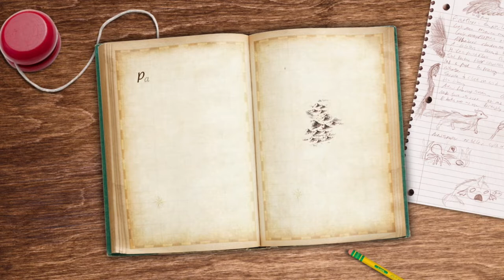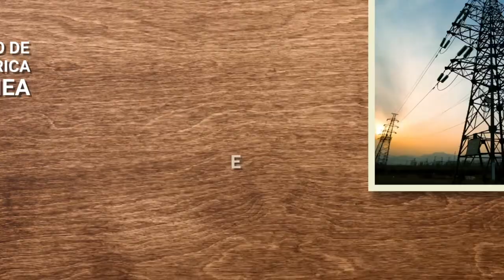Vida y Obra: Eduardo Posada